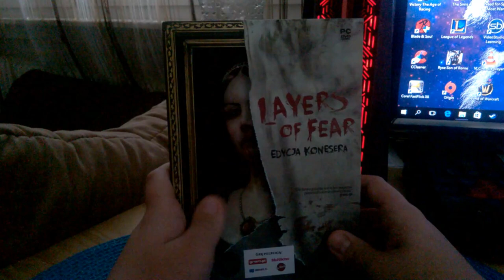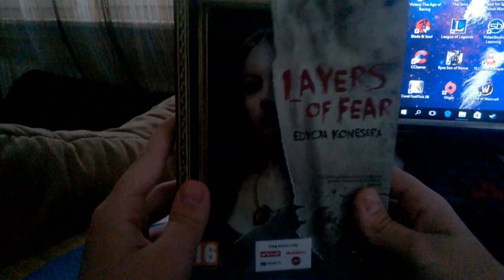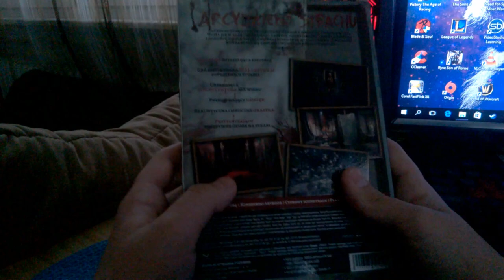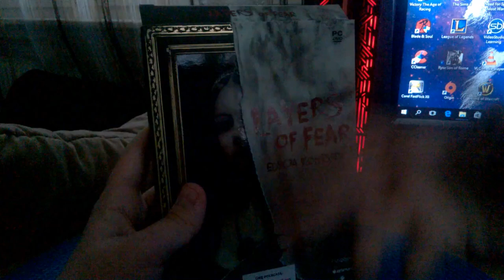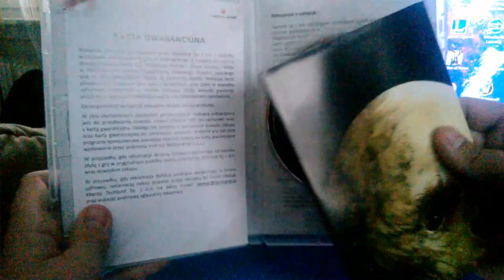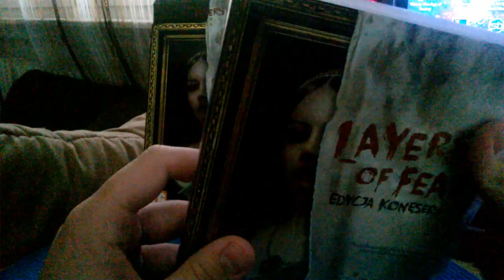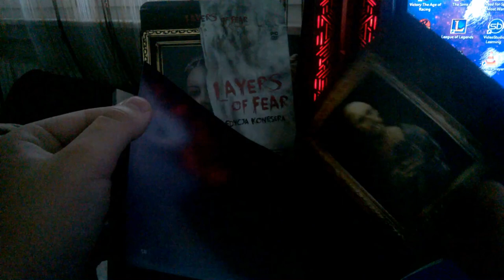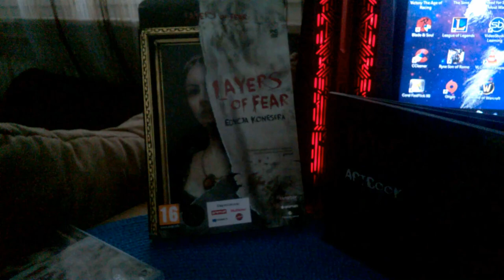Unboxing Layers Of Fear Edycja Konesera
W kolejnym Unboxingu dzisiaj bedzie to Layers Of Fear Edycja Konesera.